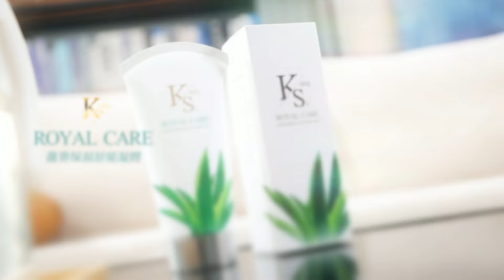賴政府指稱台人跟團赴陸遭留置卻成懸案! 旅遊業者現身質疑:假的!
陸委會在六月六日開記者會時，自爆有台灣人跟團赴大陸福建，參加五天四夜的旅遊遭到強行留置，消息一出，讓台灣旅遊業者陷入混亂，因為根本沒有聽說這件事，事隔近兩個月，依舊沒有人知道是誰，資深旅遊業者小胖導遊就在《今晚聊點有用的》節目質疑，整間事情都在說謊。完整精彩內容，鎖定周一至周五晚六點，中天二台《今晚聊點有用的》。

訂閱2台買到發財 推薦代碼cti852
（重複三次代表很重要）